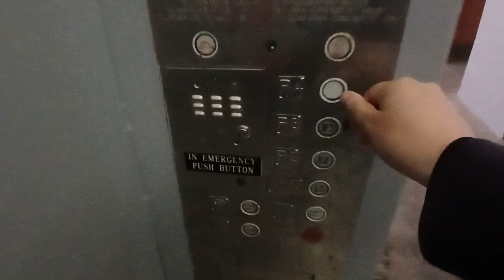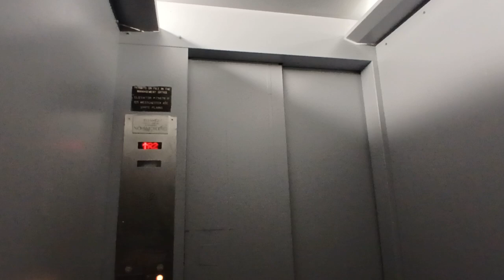Dover banjo traction service elevator at The Westchester mall (White Plains, NY)